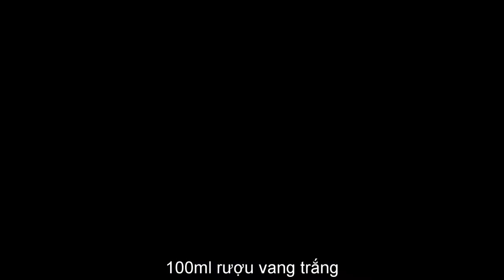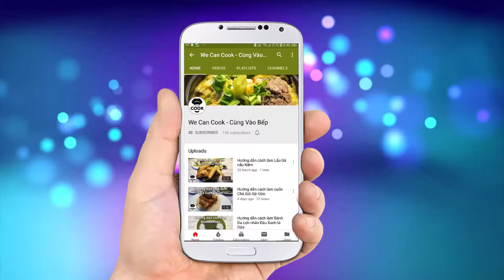CÁCH LÀM SALAD HẢI SẢN SEAFOOD SALAD NGON CHUẨN VỊ ÂU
Để kết thúc seri các món Salad theo phong cách phương Tây. Mình sẽ gửi đến cả  nhà một món Salad cực kỳ yêu thích. Nhất là bạn nào tín đồ của Hải sản thì không nên bỏ qua nhé. Đó là Seafood Salad, sự kết hợp độc đáo giữa các loại hản sản như tôm, mực, nghêu, sò và đầy đủ các loại rau, xà lách... kèm với đó là nước xốt sauce giấm Balsamic cực kỳ thơm ngon. Chắc chắn là món khai vị không thể tuyệt vời hơn nữa. Đảm bảo món salad này rất ngon và sang trọng trên bàn tiệc đấy nhé. Nào cùng vào bếp thôi!

@ Các bước thực hiện:
Bước 1: Đập dập tỏi xào với tôm, mực rồi khử với rượu vang trắng
Bước 2: Luộc nghêu, tách lấy thịt
Bước 3: Làm sauce balsamic vinaigrette: Dùng whisk trộn đều giấm, mật ong, muối, mù tạt, tiêu, tỏi rồi cho dầu ăn vào đánh cho hỗn hợp đặc lại.
Bước 4: Trộn đều các loại salad ớt chuông, hành tây, cà chua, trái olive với ít xốt rồi cho ra đĩa là xong.

@ Nguyên liệu gồm:
1. Tôm sú: 50gr
2. Mực ống: 50gr
3. Sò (điệp, dương, lụa...): 50gr
4. Nghêu: 50gr
5. Hành tây: 10gr
6. Cần tây: 10gr
7. Ớt chuông đỏ, chuông vàng: 10gr
8. Trái olive đen: 10gr
9. Cà chua bi: 10gr
10. Xà lách các loại: 30gr (romaine, frisee, radicchio, lolo, rau mầm, đậu que pháp...)
11. Ngò tây tươi lá parsley: 10gr
12. Tỏi băm: 5gr
13. Rượu vang trắng: 100ml

14. Dầu oliu olive: 60ml
17. Muối: 1,5gr
18. Mù tạt dijon: 5gr
19. Tiêu: 1gr
20. Tỏi băm: 2gr